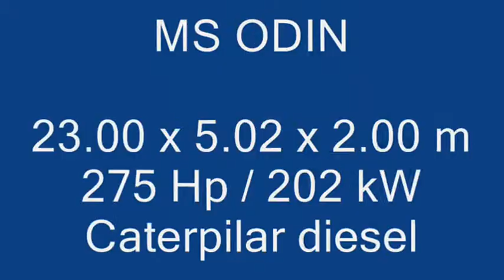MS ODIN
Type : MS ODIN
Catagory : ex beroeps motorjacht varend woonschip
Material : staal
Region : Nederland (NL)
Location : Gorinchem
Dimensions : 23.00 x 5.02 x 2.00 m

Voormalige zeegaande viskotter dat volledig professioneel is verbouwd en ingericht tot luxe zeegaand motorjacht. Van alle gemakken voorzien zoals een ruime eigenaarshut, comfortabele badkamer en een riante stuurhut/salon. Het vaartuig is voorzien van professionele techniek en een zeer degelijke motor en generator. Een zeer geschikt schip voor lange (zee)reizen of voor permanente bewoning.

Former seagoing fishing vessel that is fully professional rebuilt into a seagoing luxury motor yacht. With all modern conveniences including a large owner's cabin, comfortable bathroom and a spacious wheelhouse / saloon. The vessel is equipped with professional technique and a very reliable engine and generator. A very suitable vessel for long (sea) voyages and/or for permanent living on board.

Ehemalige Seegehenden Fischereifahrzeug, voll professionell umgebaut in einem Seegehendes Luxus Motoryacht. Mit allen modernen Komfort ausgestattet mit einem große Eignerkabine, komfortables Badzimmer und eine geräumige Steuerhaus / Salon. Das Schiff ist mit professioneller Technik und einem sehr gute Motor und Generator ausgestattet. Ein sehr geeignetes Schiff für lange (See-) Reisen und/oder für an Bord zu wohnen.

Ancien navire de pêche maritime, qui est entièrement reconstruite professionnelle pour un yacht à moteur de luxe de mer. Avec toutes les commodités modernes, y compris une cabine de grand propriétaire de salle de bain confortable et une timonerie spacieuse / salon. Le navire est équipé avec une technique professionnelle et un moteur très fiable et le générateur. Un navire très approprié pour de longues (de mer) voyages et / ou pour la vie permanente à bord.